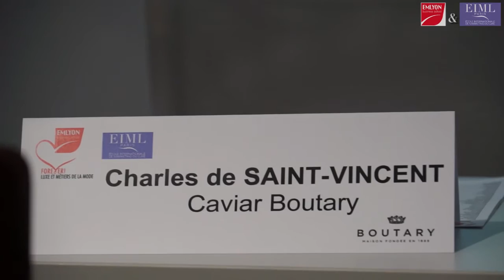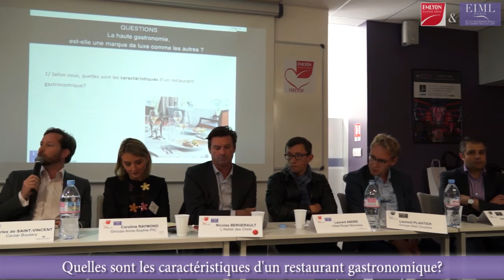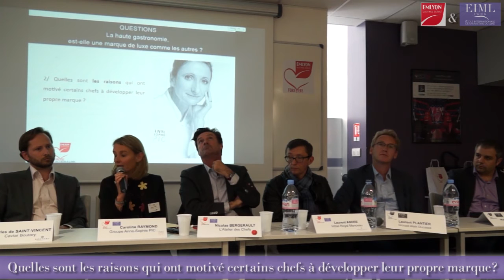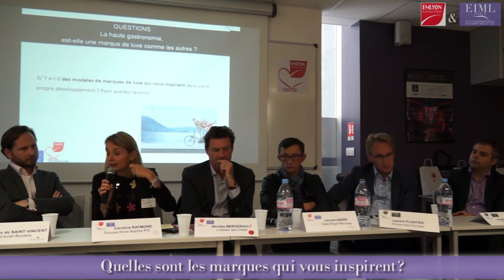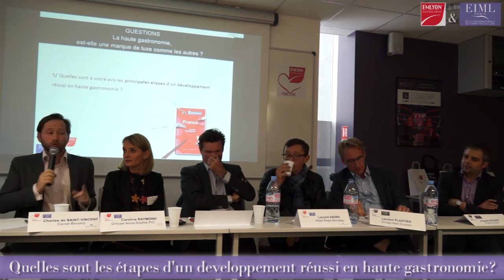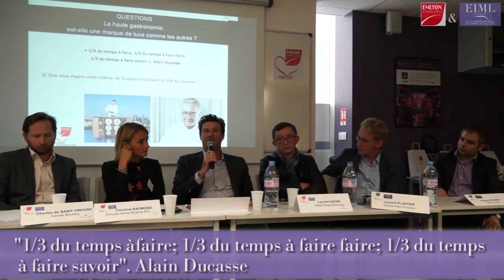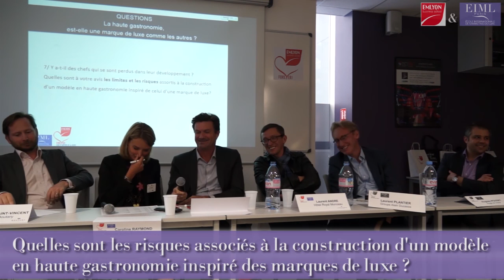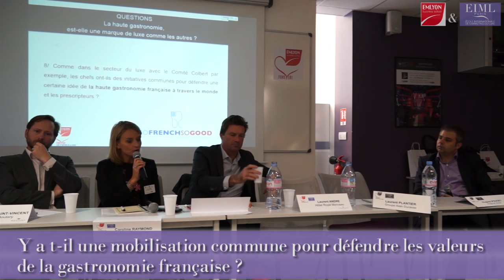EIML Paris | Conférence d'Exception : "Haute gastronomie, marque de luxe comme les autres ?"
En partenariat avec l’EIML Paris, le Club luxe de l’EMLYON présidé par Elodie de Boissieu a choisi de traiter un sujet particulièrement d’actualité dans le luxe : « la haute gastronomie »
Aujourd’hui, des chefs comme Cyril Lignac, Paul Bocuse, Yannick Alleno, Alain Ducasse ont dépassé leur simple statut de chef étoilé. Ce sont des créateurs, des chefs de marque, des chefs d’entreprise à la mode ! Nous constatons depuis quelques années un virage dans le monde de la gastronomie avec un véritable changement d’image.  Ces chefs ont compris qu’il fallait s’inspirer des marques de luxe pour assurer leur pérennité dans le temps tout en maintenant leurs codes identitaires.
Assiette d’exception, plat signature, cadre prestigieux, service client incomparable, les caractéristiques de l’offre gastronomique se rapproche indéniablement de celles des produits de marque de luxe.